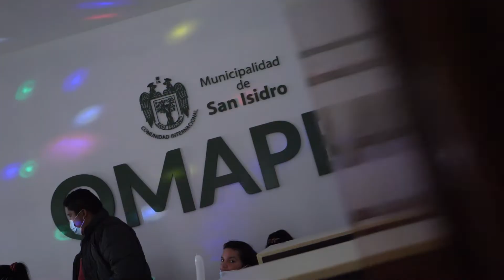Una divertida Chicoteca para nuestros amigos de Omaped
Nuestros amigos de Omaped San Isidro disfrutaron de una divertida tarde en la Chicoteca que organizamos en el nuevo local de la Oficina Municipal de Atención a las Personas con Discapacidad, ubicado en calle Roma N° 425.
Alcalde:  Augusto Cáceres Viñas